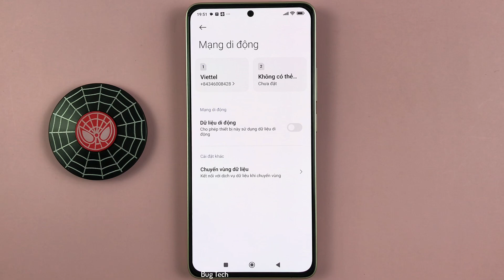Cách thay đổi loại mạng ưu tiên 4G 3G 2G trên Xiaomi Redmi Note 13 Android 14